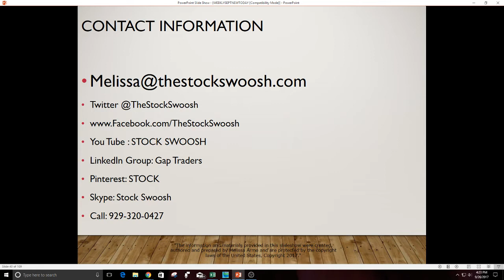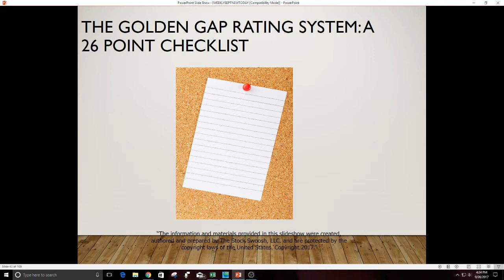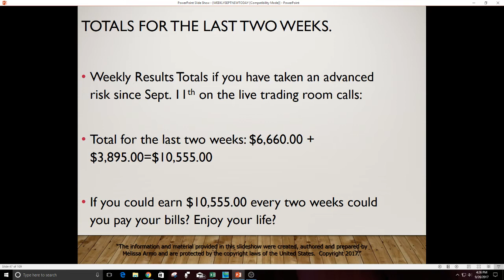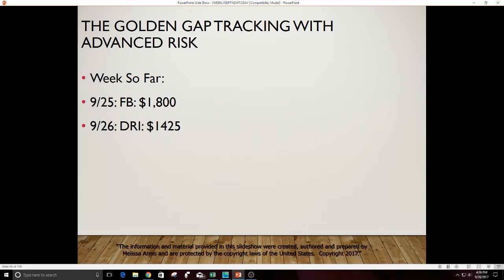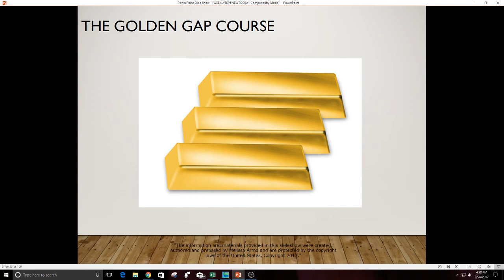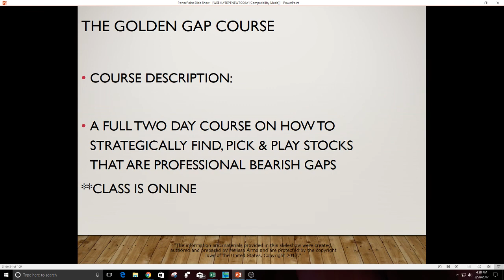TRACKING TRADING ROOM THE STOCK SWOOSH